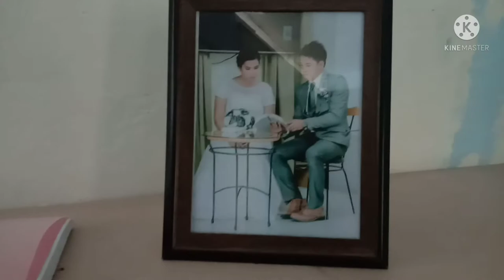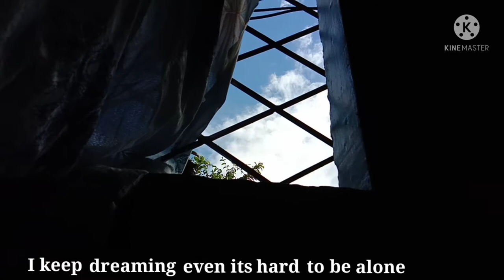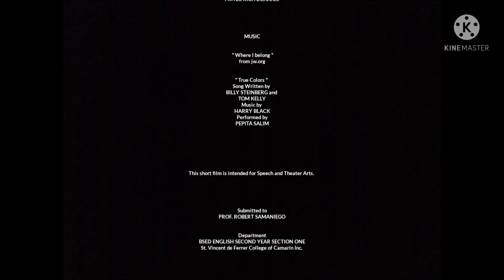Short Film | Entitled by "IYA"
Hi Everyone!

This short film is intended for Speech and Theater Arts.

Thanks a lot to my professor,
Prof. Robert Samaniego 😇💐💐

I would like to extend my thanks to my NSTP 2 instructor, Prof. Ellen Javier.
For allowing me to use this short film as one of my final output in her subject. 😇💐💐

TITLE: "IYA"

GENRE:
Fiction
Independent

Iya Fernando is cheerful and friendly. In an unexpected event, her parents died in an accident. She became alone in life but she continues to fulfill her little dreams.

Although Iya lost her parents at an early age, she also learned to take courage. She continues to resist any sadness caused by the memory of her parents.

Written and Directed by:
DINA ESPINOSA MALMIS

"Where I Belong" from jw.org/

" True Colors"
Performed by: